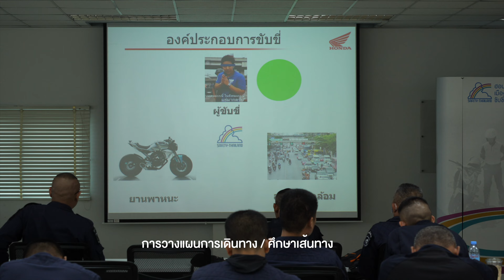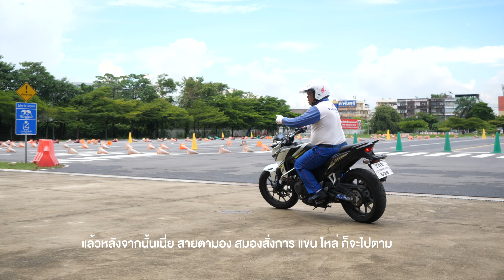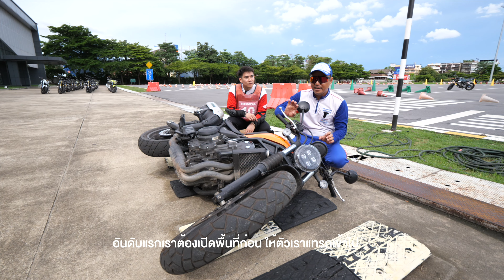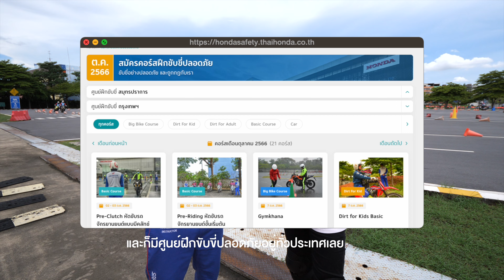เรียน ขับขี่ บิ๊กไบค์ | Big Bike ขั้นพื้นฐาน เปลี่ยนจากขี่ได้ให้ขี่เป็น x Honda CL500 | Go Went Gone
📍เรียน ขับขี่ บิ๊กไบค์ | Big Bike ขั้นพื้นฐาน
เปลี่ยนจากขี่ได้ ให้ขี่เป็น
กับ Honda Safety Riding x Honda CL500

ยกระดับการขับขี่ ให้ดียิ่งขึ้น
ทำสิ่งที่รัก ให้สนุกและปลอดภัยในทุกเส้นทาง

ถึงแม้ว่าตอนนี้เทคโนโลยีการขับรถก้าวไปไกลมาก
แต่พื้นฐานการขับขี่ปลอดภัยยังคงเป็นรากฐานที่ไม่เปลี่ยนแปลง

ซึ่งถ้าเราเริ่มต้นที่พื้นฐานการขับขี่อย่างถูกต้อง
ผมว่านี่ คือ การลงทุนในความปลอดภัย และประสบการณ์ขับขี่ที่ดีขึ้น

เพื่อลดความเสี่ยงจากการลองผิดลองถูก
เดี๋ยวผมพาไปดูบรรยากาศการการลงทุนในความปลอดภัยในครั้งนี้กันครับ

สารบัญ คลิปวีดีโอ ครับ

00:00 Intro
01:10 เปิดรายการ
02:04 อบรมภาคทฤษฎี
02:59 สาธิตการขับขี่โดยครูฝึก
03:35 รถเล็ก กับ รถ Big Bike ต่างกันอย่างไร
04:21 เทคนิคการขึ้นรถ Big Bike
05:06 ท่าทางการขับขี่ 7 จุด
09:05 Poly Slalom
09:25 Balancing
09:40 Braking
09:50 Cornering
10:10 การขับขี่ผ่านทางขรุขระ
10:30 วิธีการยกรถ
13:20 คำแนะนำสำหรับมือใหม่ที่สนใจ Big Bike

อย่าปล่อยความฝันของเราทิ้งไว้ โดยไม่มีใครดูแลนะครับ

พูดคุยทักทายกันได้เลยที่

ร่วมสนับสนุนการเดินทางไปกับผม
- สติ๊กเกอร์ คุณป้าขา ดรีมคุรุสภา (ชิ้นนึงเลขนึงมีอันเดียวในโลก)
- สติ๊กเกอร์ Go Went Gone

ราคาเท่าไหร่ก็ได้ ขั้นต่ำ 49 บาท รายได้หลังหักค่าใช้จ่าย เอาไปแจกขนม แจกของต่าง ๆ ในระหว่างออกทริปให้น้อง ๆ คนข้างทาง คนขายพวงมาลัย ฯลฯ และ สนับสนุน ค่าน้ำมันคุณป้าขา ครับพี่